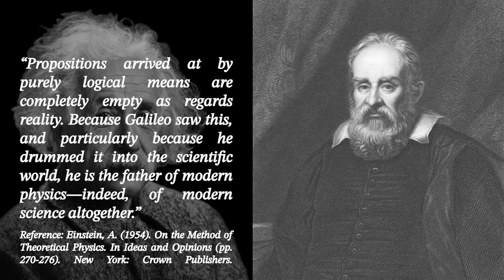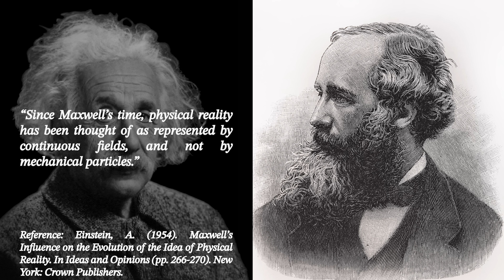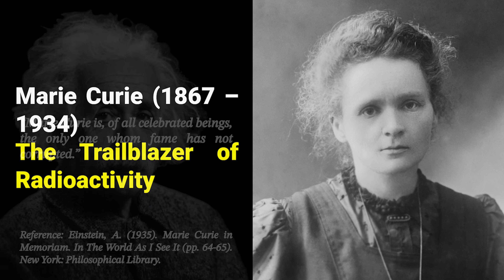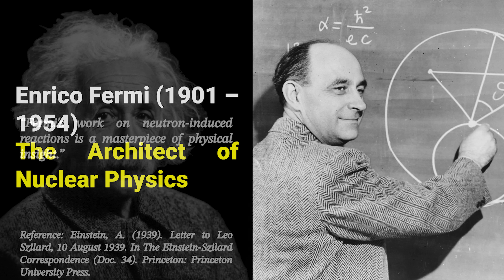Einstein on the Greatest Scientists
Discover Einstein's views on history's greatest scientific minds: Galileo, Kepler, Newton, Euler, Faraday, Maxwell, Lorentz, Tesla, Planck, Curie, Minkowski, Bohr, Schrödinger, Heisenberg, and Fermi.

These visionary minds reshaped science forever through their revolutionary advances in classical physics, electromagnetism, quantum theory, relativity, nuclear physics, radioactivity, and spacetime geometry - collectively building the framework of modern physics.

In this video, we decode the brilliance behind Einstein's quotes, revealing his personal insights and the profound respect he held for his predecessors. From his thoughts on the revolutionary ideas of famous scientists to his lesser-known comments on peers like Curie and Maxwell, every quote offers a glimpse into the mind of a genius.

🔥 Einstein's Shocking Opinions on Famous Scientists - What Did He REALLY Say?

📌 Must-Watch Clips:
    Einstein's brutal honesty about Newton (1:10)
    The truth about Einstein vs Tesla (2:01)
    Why Einstein disagreed with Heisenberg (3:04)

💡 Did You Know? Einstein called Galileo the "father of modern physics" but criticized Newton's absolute space. Watch to uncover why!

- Einstein quote about Galileo
- Einstein quote about Kepler
- Einstein quote about Newton
- Einstein quote about Euler
- Einstein quote about Faraday
- Einstein quote about Maxwell
- Einstein quote about Lorentz
- Einstein quote about Tesla
- Einstein quote about Planck
- Einstein quote about Curie
- Einstein quote about Minkowski
- Einstein quote about Bohr
- Einstein quote about Schrödinger
- Einstein quote about Heisenberg
- Einstein quote about Fermi

Whether you're a fan of science history, curious about Einstein's influence, or just love a good mystery unraveling, you're in the right place! We'll dissect the contexts and stories behind Einstein's thoughts on these legendary figures, bringing to light the rich tapestry of scientific innovation.

Join the discussion in the comments below and share which of Einstein's views surprised you the most!

Chapters
0:00 Einstein's Shocking Words on Famous Scientists
0:34 Galileo Galilei (1564–1642) – The Father of Modern Science
0:55 Johannes Kepler (1571–1630) – The Pioneer of Planetary Motion
1:10 Isaac Newton (1643–1727) – The Genius of Classical Physics
1:17 Leonhard Euler (1707–1783) – The Master of Mathematical Physics
1:26 Michael Faraday (1791–1867) – The Master of Electromagnetism
1:37 James Clerk Maxwell (1831–1879) – The Architect of Electromagnetic Theory
1:48 Hendrik Lorentz (1853–1928) – The Architect of Electromagnetic Transformations
2:01 Nikola Tesla (1856–1943) – The Visionary of Electricity
2:11 Max Planck (1858–1947) – The Pioneer of Quantum Mechanics
2:23 Marie Curie (1867–1934) – The Trailblazer of Radioactivity
2:31 Hermann Minkowski (1864–1909) – The Visionary of Spacetime Geometry
2:46 Niels Bohr (1885–1962) – The Architect of Quantum Theory
2:53 Erwin Schrödinger (1887–1961) – The Pioneer of Wave Mechanics
3:04 Werner Heisenberg (1901–1976) – The Father of Quantum Uncertainty
3:16 Enrico Fermi (1901–1954) – The Architect of Nuclear Physics
3:25 Grand Conclusion – Einstein’s Legacy & Final Thoughts

Image credit: "Niels Bohr (last in the 2nd row) with other prominent scientists, including Marie Curie and Albert Einstein at the 5th Solvay Conference, Brussels in 1927" by Benjamin Couprie, Public domain, via Wikimedia Commons.